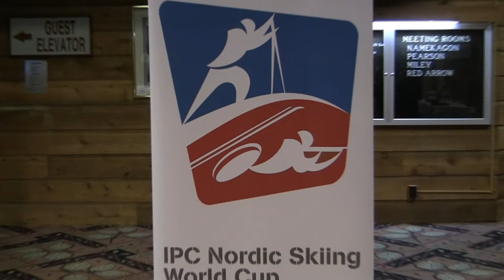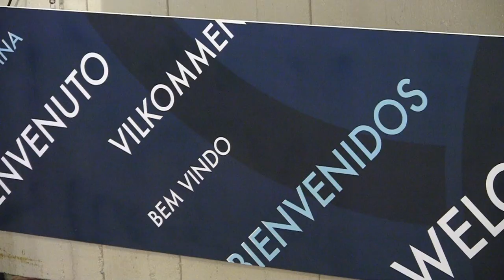Cable Wisconsin Area to Host 2012 International Paralympic Nordic Skiing World Cup Events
2012 IPC Nordic Skiing World Cup News Conference & Logo Unveiling at Telemark Resort

The Cable, Wisconsin Area in Northern Wisconsin is set to host 2012 International Paralympic Committee Nordic Skiing World Cup events Jamuary 23-30, 2012!

The event will feature four cross country and two biathlon races that will showcase some of the top Paralympic Nordic skiing athletes from around the world.  In total, approximately 100 athletes will compete in the World Cup.

This video contains footage from the October 13, 2011 news conference held at Telemark Resort in Cable, Wisconsin with information provided by James Bolen, Executive Director of the Cable Area Chamber of Commerce, Yuriy Gusev, Executive Director of CXC Skiing, Julie O'Neill, United States Olympic Committee Member and Stephanie Klett, Wisconsin Secretary of Tourism.